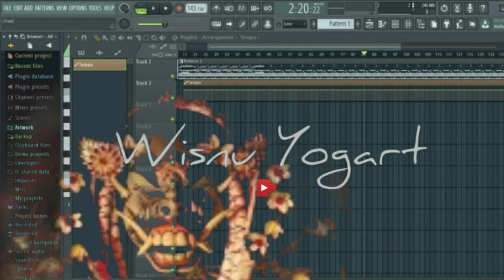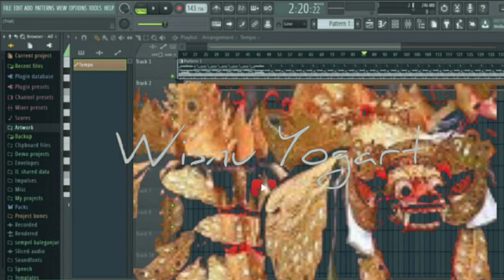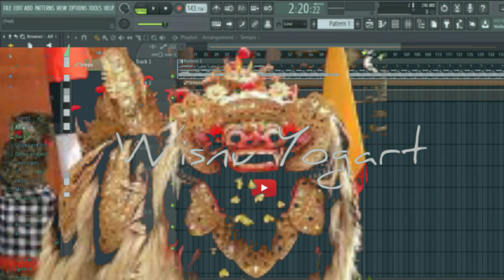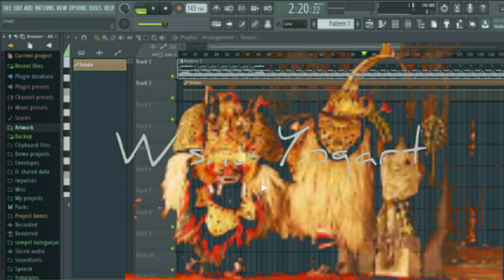Iringan Barong Goak Macok Fl Studio Bali Tempo 185 & 165